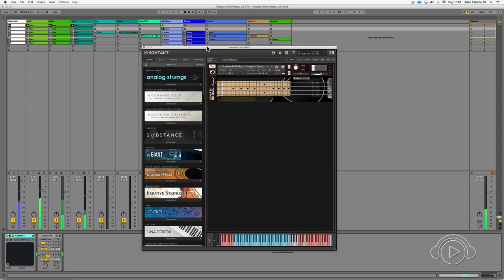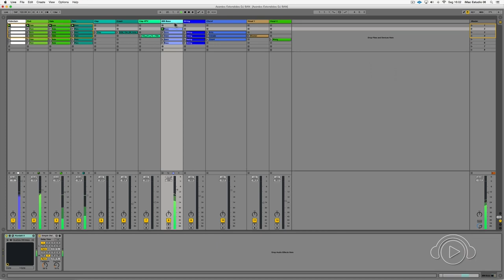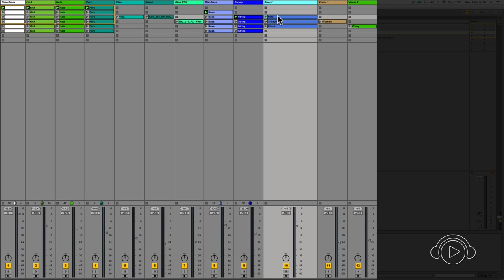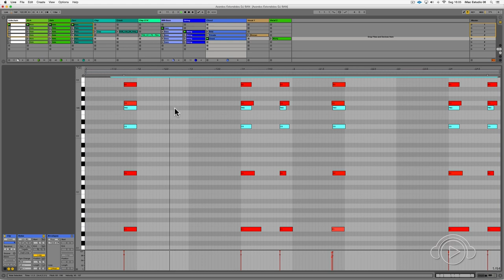Criando acordes clássicos de House - Composição Musical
Francisco Velázquez explica alguns dos segredos da criação dos acordes clássicos da House Music e suas origens usando o Komplete 11.

Quer saber mais ? Acesse e confira nossos cursos de ensino a distancia.